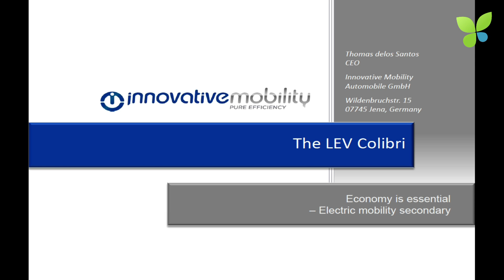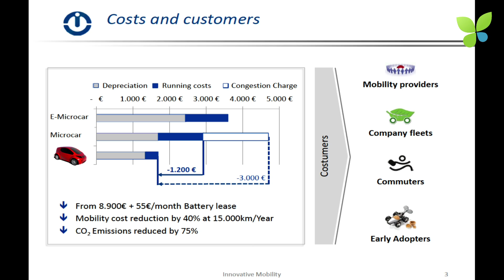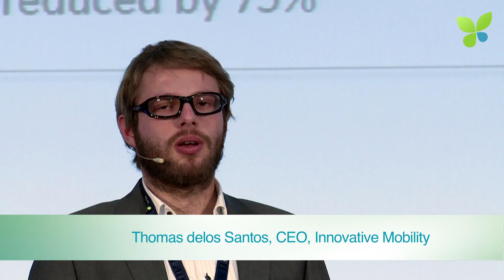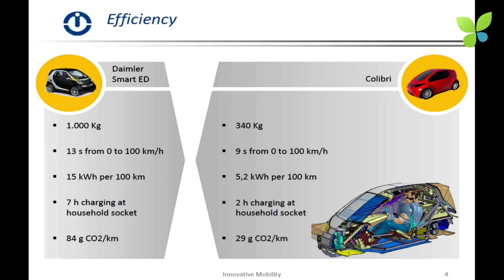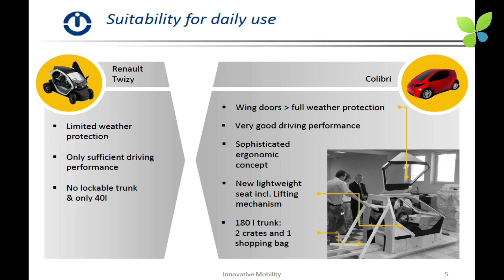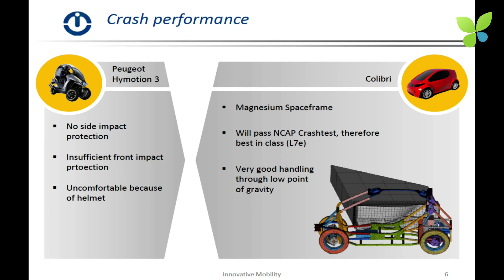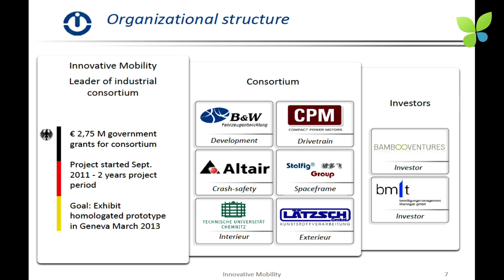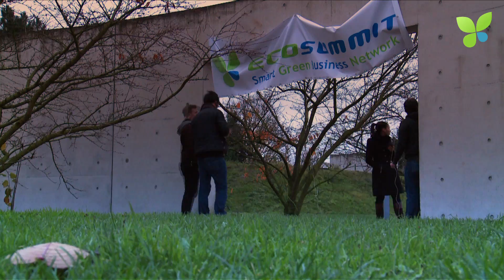ECO12 Duesseldorf: Thomas delos Santos Innovative Mobility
Not many people have the guts to found an electric vehicle startup these days. Thomas delos Santos, CEO of Innovative Mobility, is one of them. His pitch at Ecosummit Düsseldorf 2012 gives you the full story behind the electric microcar called Colibri. The Colibri will be unveiled at the auto show in Geneva in March 2013. The light electric vehicle for city dwellers will cost €8.9K plus monthly battery leasing costs of €55. Colibri shall hit the market in 2015 and can be pre-ordered in 2014 -- provided that Thomas manages to raise the rather large funds needed for series development and production. We cross our fingers as we want to see the smart green Colibri on the street.